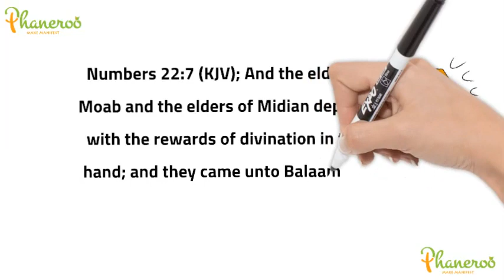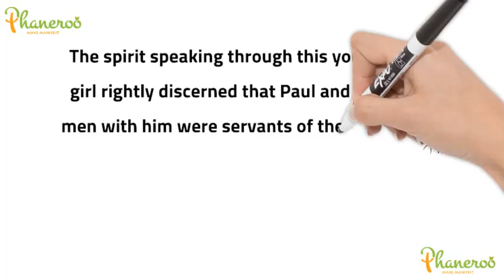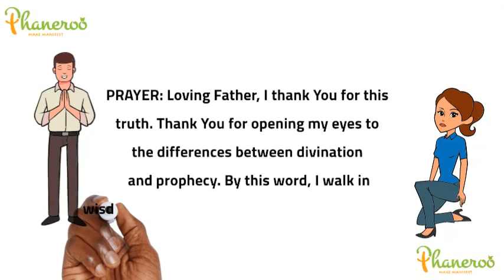Of the Spirit of Divination Part 1 # Apostle Grace Lubega # Phaneroo Devotions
Phaneroo Devotions for Tuesday, 21st February 2023
By Apostle Grace Lubega.
Titled; Of the Spirit of Divination-Part 1.
Numbers 22:7 (KJV); And the elders of Moab and the elders of Midian departed with the rewards of divination in their hand; and they came unto Balaam, and spake unto him the words of Balak.
Divination is a spirit that puts a price on the oracles of God.
It is unfortunate that in our day, some Christians confuse divination with prophecy simply because they both can be accurate as regards the details of someone’s life or certain events.
In Acts 16:16-17, the Bible says, “And it came to pass, as we went to prayer, a certain damsel possessed with a spirit of divination met us, which brought her masters much gain by soothsaying: The same followed Paul and us, and cried, saying, These men are the servants of the Most High God, which shew unto us the way of salvation.”
The spirit speaking through this young girl rightly discerned that Paul and the men with him were servants of the Most High God. Did this make it a spirit from God? No.
The scripture reveals that this girl through her soothsaying brought her masters much gain. This is because wherever there is divination, a man is required to pay for what he receives.
In our theme scripture, the Bible speaks of the rewards of divination because every diviner wants a reward for his revelations, visions and predictions.
This same spirit is at work in the Church of Christ with some men of God openly demanding from their flock ‘money’ for prophecies. Prophecies should never be sold. If someone is to bless you for a word spoken into their future, then it should be out of the conviction of their heart and never the manipulation of a man or woman of God.
FURTHER STUDY: Acts 16:16-17; 2 Kings 5:16.
GOLDEN NUGGET: Divination is a spirit that puts a price on the oracles of God. Prophecies should never be sold. If someone is to bless you for a word spoken into their future, then it should be out of the conviction of their heart and never the manipulation of a man or woman of God.
PRAYER: Loving Father, I thank You for this truth. Thank You for opening my eyes to the differences between divination and prophecy. By this word, I walk in wisdom and know how to respond to Your oracles. This knowledge keeps me far from deception, preserves and strengthens me in You, in Jesus’ name, Amen.